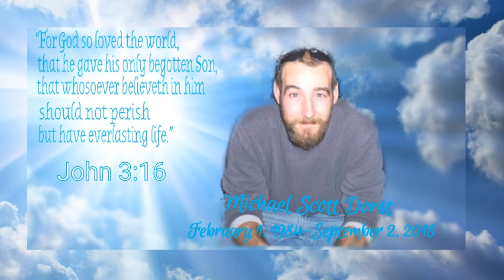youtube rip michael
Michael Scott Dorst born Feb. 1, 1984 passed Sept. 2, 2018.